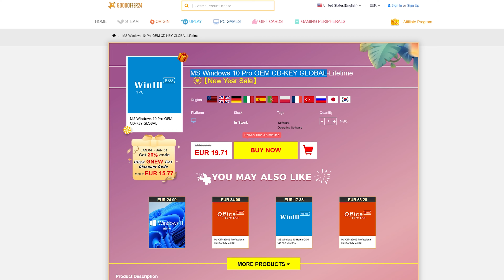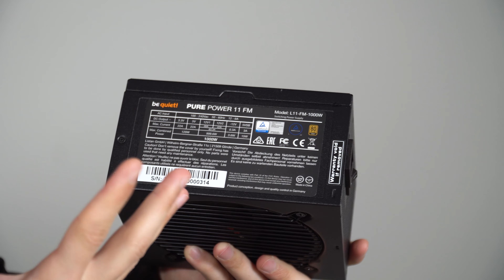Αυτό το PC BUILD ΔΕΝ θα ΕΠΡΕΠΕ να έχει RGB!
Μέχρι και η τελευταία εταιρεία έχει αλλάξει τη τακτική της τα τελευταία χρόνια με τα RGB.
30%  Έκπτωση με κωδικό: JUST από το Goodoffer24!

Μέλη που στηρίζουν το κανάλι και τους ευχαριστώ ΠΑΡΑ πολύ:
Drazen Spilic
PANAGOS MAR.
Spiros Lachanas